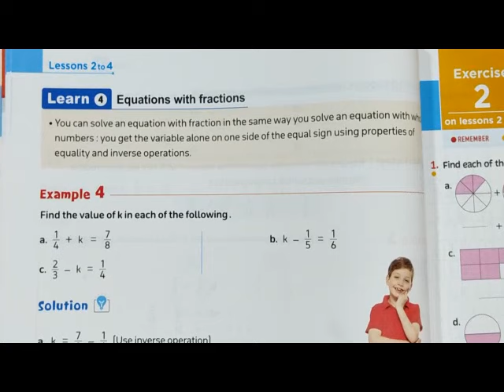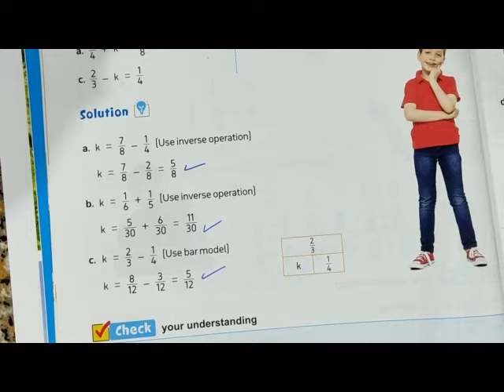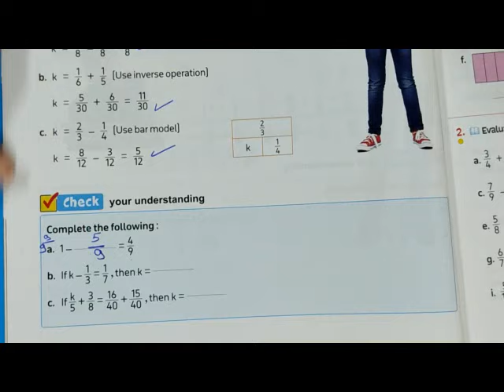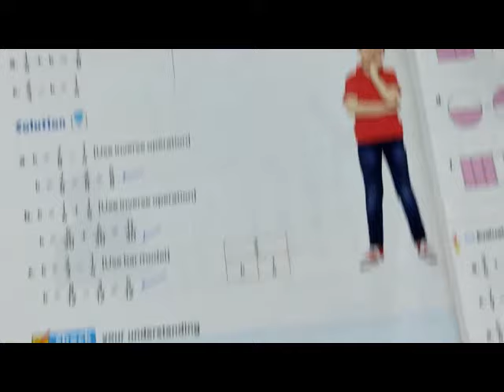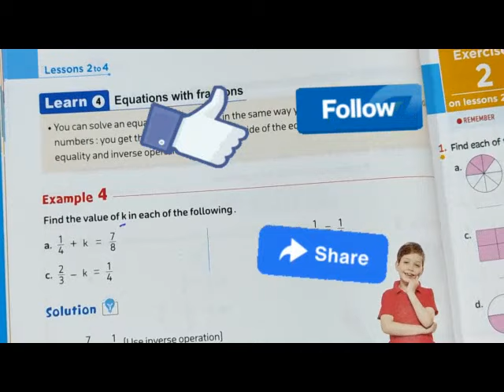follow unit 7/ lesson 4 / equations with fractions /2024ماث الصف الخامس / الترم الثاني /المعاصر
second term
Droos math
شرح منهج ماث الصف الخامس
المعاصر 2024
ماث الصف الخامس
الترم الثاني
المنهج الجديد
دروس ماث
جريد فايف